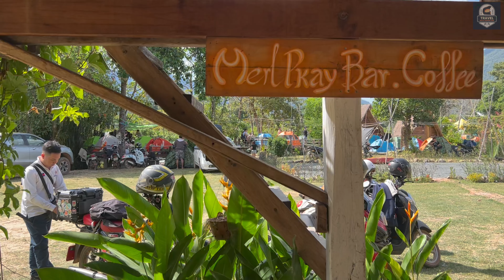Epic New Year Ride 2024: Unforgettable Honda Super Cub Vlog Adventure!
Happy New Year, fellow riders! Join me on an adrenaline-packed motor vlog as we kick off 2024 with an exhilarating ride through the scenic landscapes of មើលផ្កាយបោះតង់ (Mountain of Breeze).

In this special New Year edition, I take you on a thrilling journey filled with breathtaking views, winding roads, and the freedom of the open highway. As we rev our engines​ - Honda Super Cub and navigate the twists and turns, let's celebrate the spirit of adventure and the promise of new beginnings.

Whether you're a seasoned rider or a motorcycle enthusiast, this vlog is sure to ignite your passion for the open road. So, grab your helmet, buckle up, and let's make 2024 a year to remember!

If you enjoyed the video, don't forget to give it a thumbs up, subscribe to the channel, and hit the notification bell to stay updated on future motor vlogs and adventures. Share your thoughts and experiences in the comments below – I'd love to hear about your own New Year rides!

Thank you for being part of this incredible ride! Here's to a year full of thrilling adventures and unforgettable moments. Ride on!

Chapters:
0:00 Drone shot for introduction
0:30 View along the way
3:50 Arriving first stop and having coffee
4:42 Continuing our ride
4:57 Guess what is on the road?
9:30 Arriving មើលផ្កាយបោះតង់
12:47 Drone shot above the place we stay
13:38 It's dinner time
13:57 Having some fun
14:39 Happy New Year
15:56 End of video with riding view back home